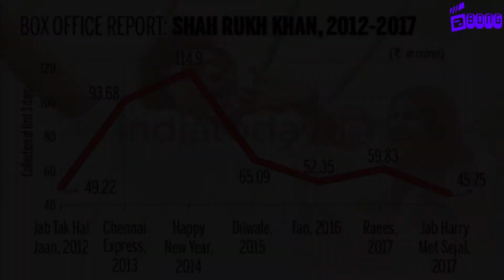No One Beat Shahrukh Khan This Record Since 2014 - Check It Out Now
No One Break Shahrukh Khan This Record?
Shahrukh का ये Record नहीं तोड़ पायी Baahubali 2 और Dangal भी

Bong All About Movies